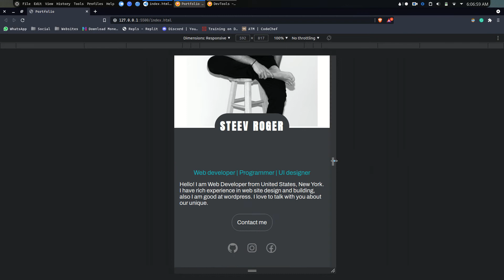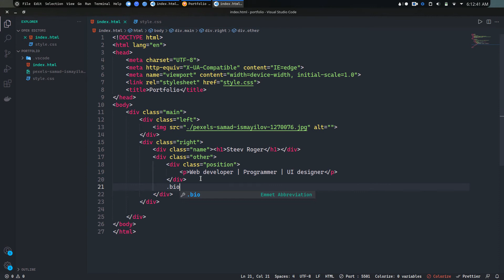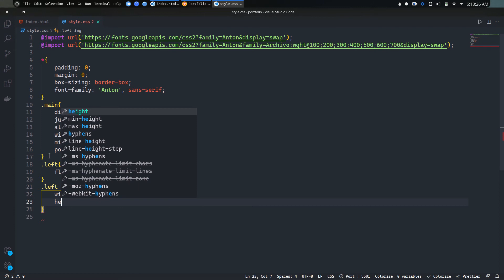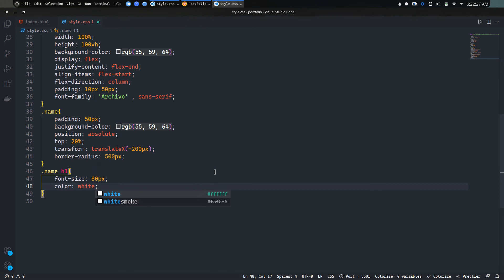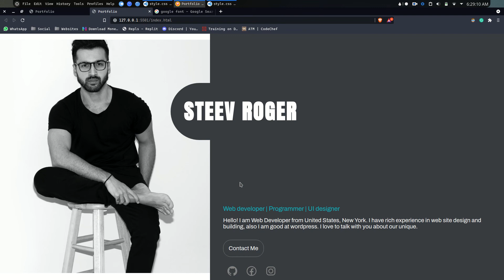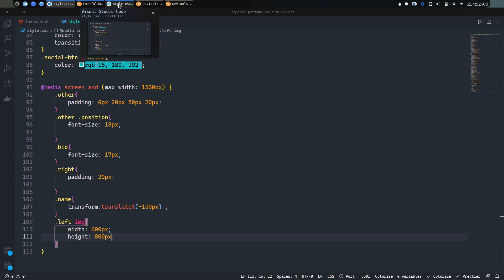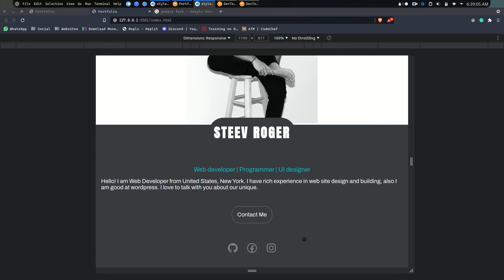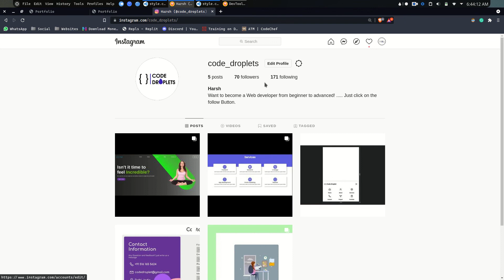How to create responsive Portfolio Home page using HTML and CSS in Hindi.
In this tutorial, you will learn how to make this attractive and responsive  Portfolio Home page using  HTML and CSS. Also, drop a comment and share your opinion for the next video.

parallax effects

Landing pages